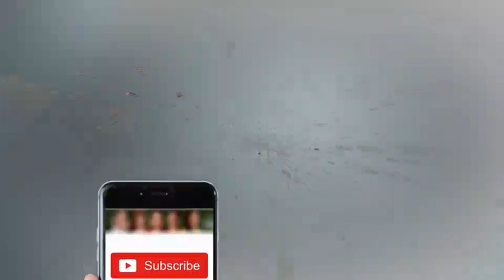Dunya Kamran Khan Ke Sath - 13 December 2017 | Dunya News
/subscription_center?add_user=dunyanews1